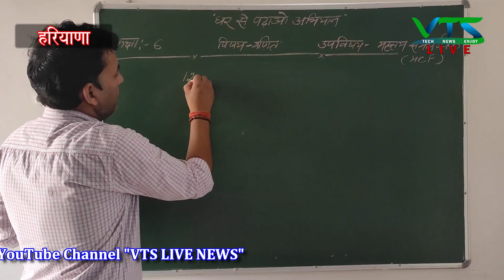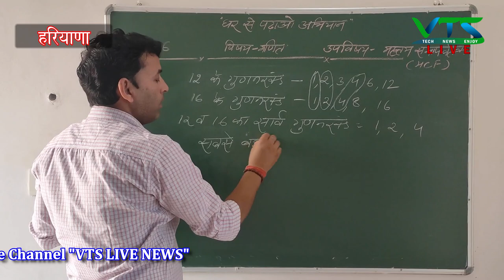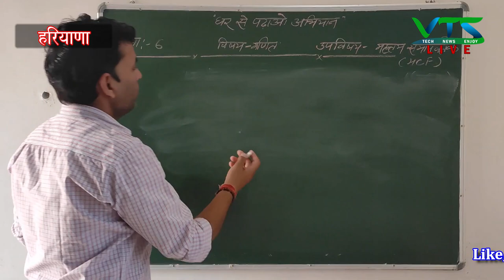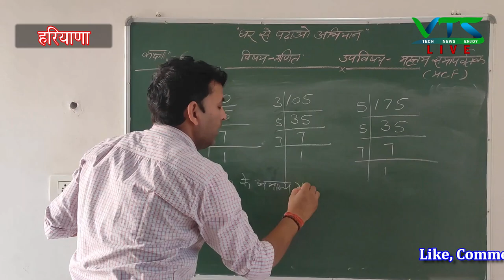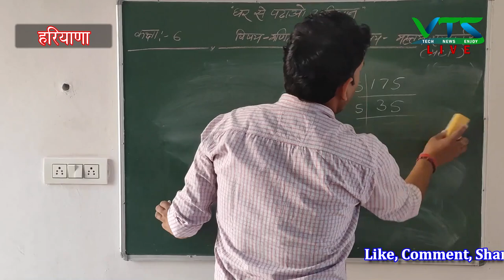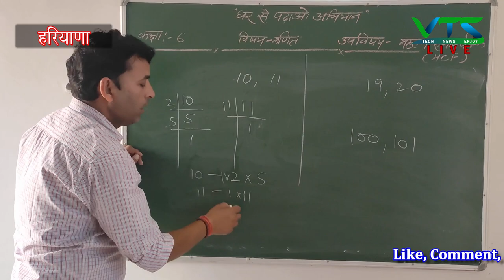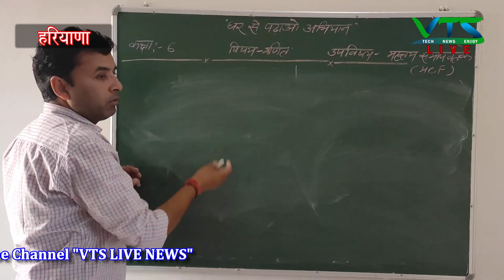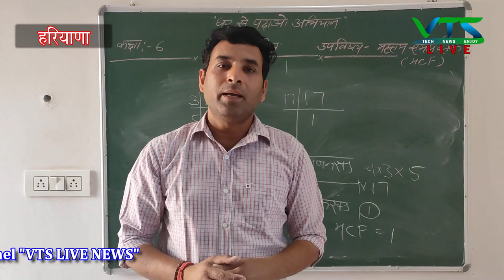HCF in Hindi || आओ पढाई करें || Math Class || Class-6 || Pawan Kumar, GMPS Ladain (Jhajjar)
My Gear list:
DJI Mavic Mini
Panasonic HC-V270
Dell Laptop
WD Elements 2TB USB Hard Drive
WD Elements 4TB USB Hard Drive
Fujifilm Instax Mini 9 Instant Camera (Ice Blue)